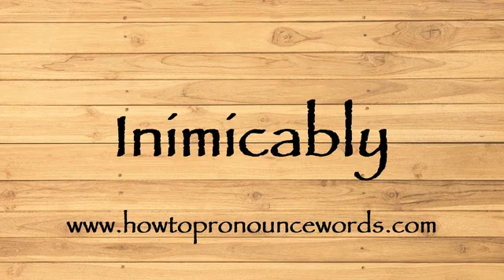How To Pronounce Inimicably ? How To say Inimicably New Video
To learn about "how to pronounce Inimicably in american english" topic , please

Our video is all about "how to say Inimicably in english" subject   but we   try to cover the   subjects:

-how to pronounce Inimicably in english

-how to pronounce Inimicably in british english

-how to pronounce Inimicably correctly

Take a deep breath and see the following video about how to pronounce Inimicably in english

how to pronounce Inimicably in american english is a WARM subject and I did my best to produce a YouTube video around this subject

That brings me to the end of the video, however if you desire more complimentary "how to pronounce Inimicably " pointers, visit our